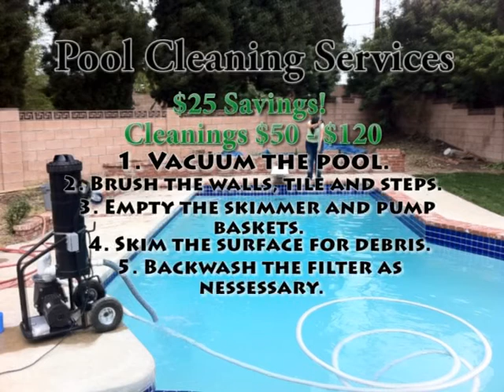Los Angeles Pool Cleaning Services, Commercial Pool Cleaning in LA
Pooljr is a pool service company for home owners and commerical properties. Our Los Angeles Pool services range from monthly services to critical pool repairs.  We've solved lots of pool related issues for our pool owners and pool families.